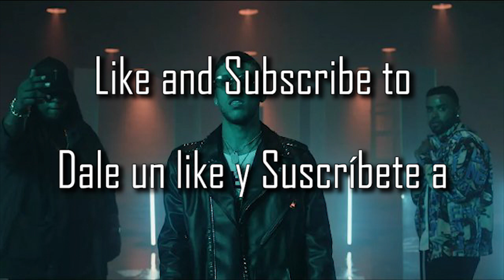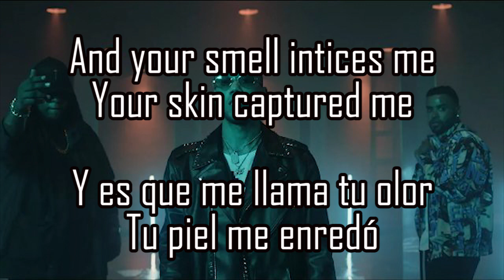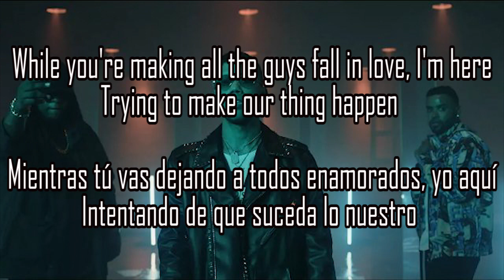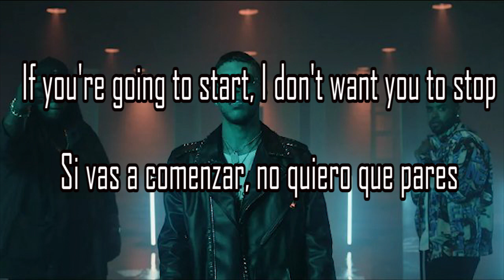Somos Iguales - Jhay Cortez, Zion & Lennox/ Letra & lyrics /English Translation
A translation of Jhay Cortez, Zion & Lennox's song, Somos iguales.

I don't take credit for this song.